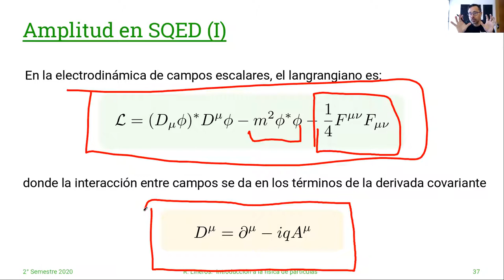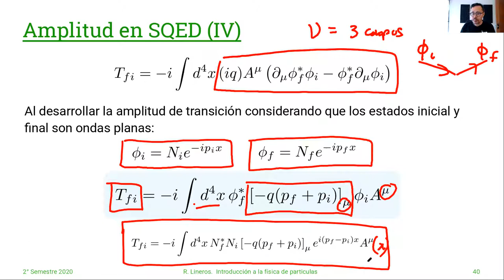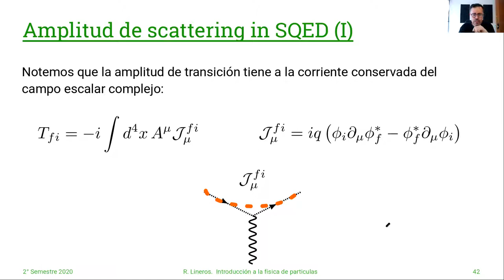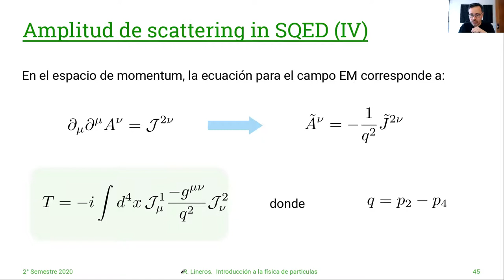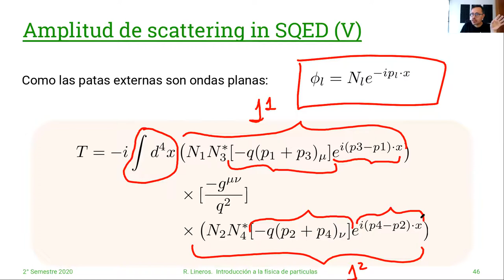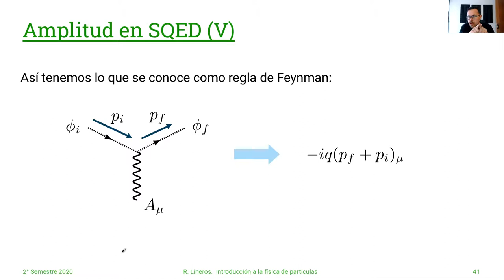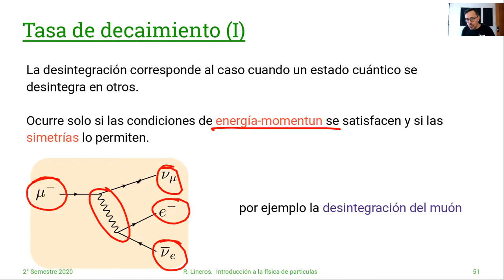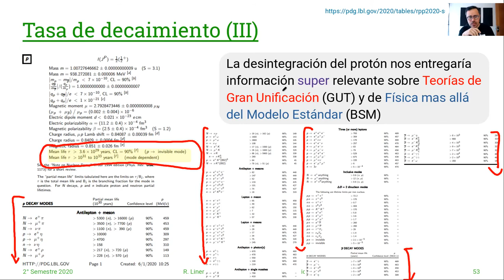DAFI-02255 Introducción a la Física de Partículas. 26/Noviembre #22